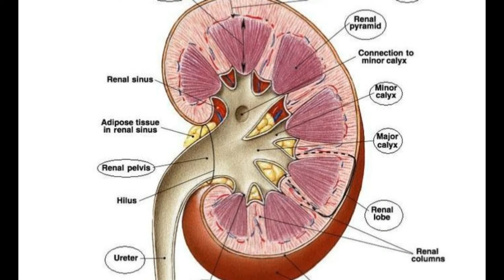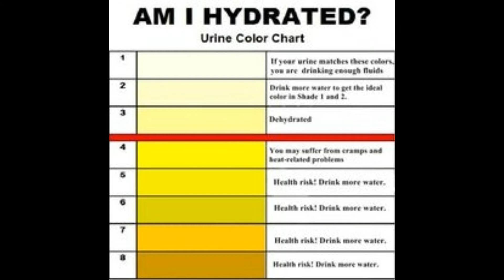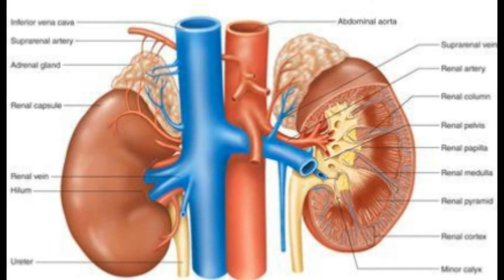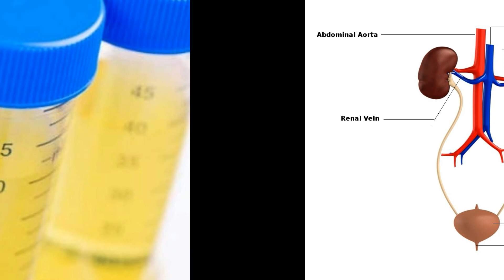Your Urine Says About Your Health | Urine: Color, Odor, and Your Health | Healthy Life -Tamil.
You or your doctor may be able to tell some things about your health simply by looking at the color of your pee and how clear it is. But a urinalysis, a test of your urine, can tell a lot more. Your doctor can use it to diagnose or keep an eye on several health conditions

சிறுநீரின் நிறம் உங்கள் ஆரோக்கியத்தை சொல்லும்

உங்கள் சிறுநீரின் நிறம் உங்களது உடல் ஆரோக்கியத்தை தெளிவாக காட்டி விடும். அதை வைத்து கிட்னி நோய்கள் அல்லது பிற நோய்கள் உள்ளதா என்பதை நாம் கண்டறியலாம்.

வைக்கோல் மஞ்சள் நிறத்தில் சிறுநீர் இருந்தால் அது ஆரோக்கியமான சிறுநீராக கருதப்படுகிறது. இதை தவிர மற்ற எந்த ஒரு நிறமாக சிறுநீர் இருந்தாலும் சரி, உங்கள் உடல் ஆரோக்கியத்துடன் சம்பந்தப்பட்டு அதற்கு ஒரு அர்த்தம் உண்டு. ஆனால் சிறுநீரின் நிறம் அடர்த்தியாக மாறிக்கொண்டே போனால் நீர்ச்சத்து குறைந்து கொண்டே வருகிறது என அர்த்தமாகும். நீங்கள் அதிகமாக தண்ணீர் குடிக்க வேண்டி வரும். சிறுநீர் அதிக அடர்த்தியான நிறத்தில் இருந்தால், கடுமையான மனத்துடன் வெளியேறும். சில உணவுகளும் கூட உங்கள் சிறுநீரை அடர்ந்த மஞ்சளாக மாற்றும். உதாரணத்திற்கு, பீட்ரூட் உட்கொண்டால் உங்கள் சிறுநீரின் நிறம் அடர்த்தியாக மாறும்.
பொதுவாகவே நீங்கள் எவ்வளவு தண்ணீர் குடிக்கிறீர்கள் என்பதன் அடிப்படையில் தான் சிறுநீரின் நிறம் மாறுதல் சம்பந்தப்பட்டுள்ளது. சில நேரங்களில் நீங்கள் உண்ணும் உணவு மற்றும் மருந்துகளின் அடிப்படையிலும் கூட சிறுநீரின் நிறம் மாறலாம். மருந்து உண்ணுவதை நிறுத்தியவுடன் சிறுநீரின் நிறமும் இயல்பு நிலைக்கு மாறலாம்.
உங்கள் சிறுநீர் தெளிவாக தெரிந்தால், நல்ல நீர்ச்சத்துடன் உள்ளீர்கள் என்பதை அது குறிக்கும். இருப்பினும் சில நேரங்களில், நீங்கள் அளவுக்கு அதிகமாக தண்ணீரை குடிக்கிறீர்கள் என்பதையும் கூறும். இதனால் தண்ணீர் நஞ்சாதல் ஏற்படும் இடர்பாடு உள்ளது. அளவுக்கு அதிகமான நீர்ச்சத்து என்றால் நீங்கள் தேவைக்கு அதிகமாக தண்ணீர் குடிக்கிறீர்கள் என அர்த்தமாகும். இதனால் உடலில் உள்ள உப்புகளை நீர்த்து போக செய்து உடலுக்கு தீங்கை விளைவிக்கிறீர்கள். இது எந்த ஒரு ஆபத்தான உடல் நல பிரச்சனைகளை ஏற்படுத்தாது தான். ஆனாலும் தண்ணீர் அதிகமாக குடிக்க வேண்டும் என உடலை கஷ்டப்படுத்தாதீர்கள்.
நல்ல தெளிவாக, நிறமே இல்லாமல் சிறுநீர் இருந்தால் அது சர்க்கரை நோய்க்கான அறிகுறியாக இருக்கலாம். தொடர்ச்சியான தாகம் மற்றும் தொடர்ச்சியான சிறுநீர் கழித்தால் ஆகியவை இதற்கான மற்ற அறிகுறிகளாகும். அதிகமாக எப்போ பார்த்தாலும் தண்ணீர் குடிக்க வேண்டிய நிலை ஏற்பட்டால, நீங்கள் சர்க்கரை நோய்க்கான சோதனையை மேற்கொள்ள வேண்டும். நிறமே இல்லாத சிறுநீரும் கூட உடல் நலத்தில் தாக்கத்தை கொண்டிருக்கும்.
உடல் ரீதியாக ஏதோ பிரச்சனை இருந்தால், சிறுநீர் பழுப்பு நிறத்தில் வெளியேறும். நுரையீரல் நோய்கள் உள்ளவர்களுக்கு சிறுநீர் பழுப்பு நிறத்தில் வெளியேறலாம். உங்கள் நுரையீரல் சரியாக செயல்படவில்லை என்றால், மலம் மூலமாக வெளியேற வேண்டிய பித்த உப்புகள் சிறுநீர் வழியாக வெளியேறும். அதற்கு காரணம் இரத்தத்தில் அவைகள் அடர்த்தியாக இருப்பதே. ஹெபடைடிஸ் (ஈரல் அழற்சிபறை) எனப்படும் நுரையீரல் அழற்சி, இதற்கான ஒரு உதாரணமாகும். நீர்ச்சத்து குறைவாக இருந்தாலும் கூட இப்படி ஏற்படலாம். அதனால் உங்கள் மருத்துவரை அணுகுவது நல்லது.
சிறுநீரில் இரத்தம் கலக்கும் போது சிவப்பு நிறத்தில் சிறுநீர் வெளியேற்றும். இதனை ஹீமெச்சூரியா என கூறுகிறார்கள். சிவப்பு என்றாலே பொதுவாக எச்சரிக்கைக்கான நிறமாகும். சிறுநீரக பாதையில் தொற்றுக்கள், கிட்னி மற்றும் சிறுநீர்ப்பைகளில் கற்கள், கிட்னி, புரோஸ்டேட் அலது சிறுநீர்ப்பையில் புற்று நோய் போன்ற காரணங்களால் இரத்த கசிவும் சிவப்பு சிறுநீரும் வெளியேறும். இந்த நிலை ஏற்படும் போது சிறுநீர் கழிக்கும் போது வலி ஏற்படும். அப்படிப்பட்ட நேரத்தில் சிறுநீர் கழிப்பதே சிரமமாகி விடும். நீங்கள் உட்கொண்ட சில உணவுகளாலும் கூட உங்கள் சிறுநீரின் நிறம் சிவப்பு அல்லது பிங்க் நிறத்தில் வெளியேறும். அதனால் நீங்கள் முதலில் அதனை நிறுத்தி விட்டு பார்க்க வேண்டும். பீட்ரூட், ப்ளாக்பெர்ரி போன்ற உணவுகள் இதற்கு காரணமாக இருக்கும். ஆனால் உணவுகளால் இந்த நிறம் மாற்றம் ஏற்படாமல், பல முறை நடந்தால், அது ஆபத்தான உடல்நல பிரச்சனையாக கூட இருக்கலாம்.
சீழ் இருந்தால் சிறுநீர் பச்சை நிறத்தில் வெளியேறலாம். அதற்கு முக்கிய காரணமாக இருப்பது சிறுநீரக பாதை தொற்றுக்கள் தான். தண்ணீர் விட்டான் கொடி போன்ற உணவுகளாலும் கூட இது ஏற்படலாம். இவைகளை சாப்பிட்ட பின் சிறுநீர் கழிக்கையில் ஒரு வித மனமும் உண்டாகும். கருப்பு அதிமதுரம் அல்லது குடல்களில் உறிஞ்சப்படாமல் இருக்கும் அடர்த்தியான நிறங்களை கொண்டுள்ள சில உணவுகளும் அதற்கு காரணமாக இருக்கலாம். ஆண்டி-பையாடிக்ஸ் போன்ற சில மருந்துகளை உண்ணுவதாலும் கூட சிறுநீர் பச்சையாக வெளியேறும்.
நுண்ணிய இரத்தம் இருப்பதால் பால் நிறத்திலான சிறுநீர் வெளியேறலாம். சிறுநீர் பாதையில் தொற்று, பித்தப்பை தொற்று அல்லது கிட்னி கற்கள் போன்றவைகளாலும் கூட இது ஏற்படலாம். வெட்டை நோய் போன்ற பாலியல் ரீதியான நோய்களால் கூட உங்கள் சிறுநீரின் நிறம் மாறலாம். யோனிமடற்கழிவு ஏற்பட்டாலும் கூட சிறுநீர் பால் நிறத்தில் வெளியேறும்.
நுரை கலந்துள்ள சிறுநீர் சிறுநீரில் புரதம் வெளியேறினாலும் கூட இது ஏற்படலாம். இது கிட்னி அல்லது பித்தப்பை பிரச்சனியாக இருக்கலாம். எனவே இந்த நிலையை மேலும் ஆய்வு செய்ய வேண்டும். தொடர்ச்சியாக இது ஏற்பட்டால், உங்கள் மருத்துவரை அணுகுங்கள்.